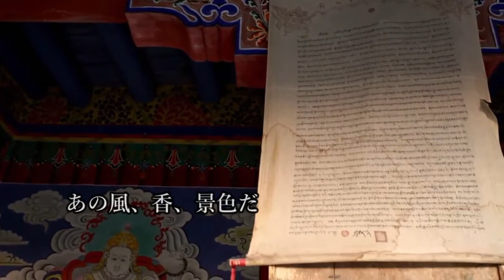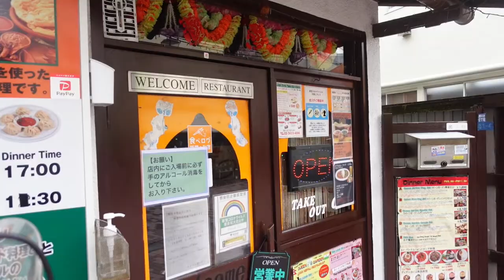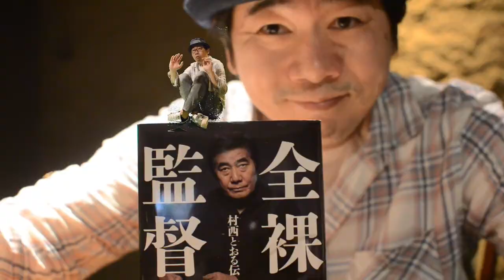【新小岩グルメ】新小岩No1のカレーはこの店だ！クイーンガーデン ばーちぇあーずBARChairs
「新小岩　ソウルキッチン」
独自の視点で新小岩グルメをリポート
美味しい店はここから発信します！
新小岩のグルメ人、必見コンテンツ！

BARChairsオーナー（2008年開業）
下野哲也
1973年生まれ、宮崎県生まれ

2019年より
新小岩を盛り上げるべく、新小岩専門チャンネルを配信。
新小岩最新情報、食レポ、エンタメなど

クイーンガーデン （インドカレー ・インド・ ネパール料理）
東京都葛飾区新小岩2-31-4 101

営業時間

ランチ11:00～15：00
ディナー17：00～22:30
日曜営業
定休日　無休

v=xA7oDB91DfI&list=PLMVN00aPZGPnX7L0xZtOBL9cv7w1Dxco6&index=5